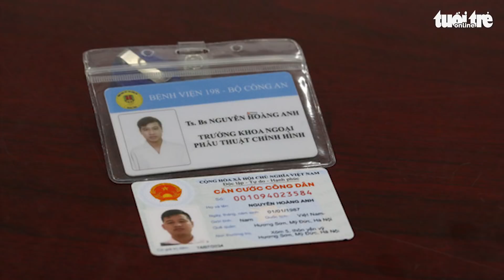Giả danh Trưởng khoa bệnh viện 198, thanh niên lừa gia đình bạn gái hàng trăm triệu đồng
Ngày 2/4, Đội điều tra tổng hợp Công an quận Cầu Giấy, TP.Hà Nội cho biết, đơn vị vừa bắt giữ đối tượng Nguyễn Văn Hào (SN 1994, trú xã Hương Sơn, Mỹ Đức, Hà Nội) trong vụ Lừa đảo chiếm đoạt tài sản.